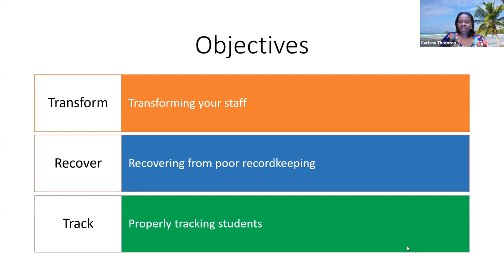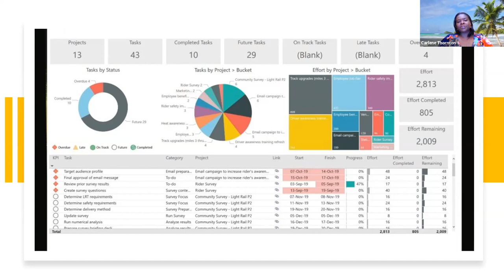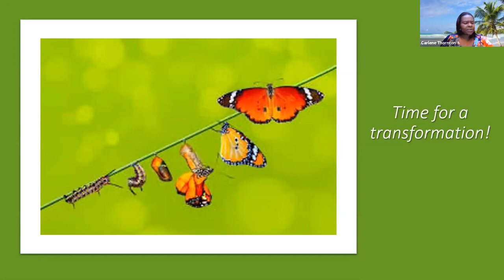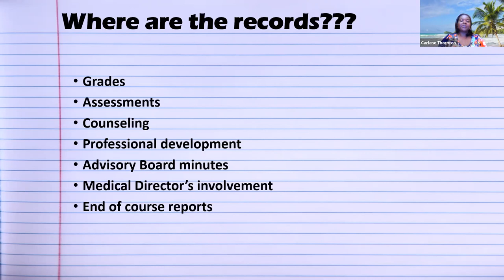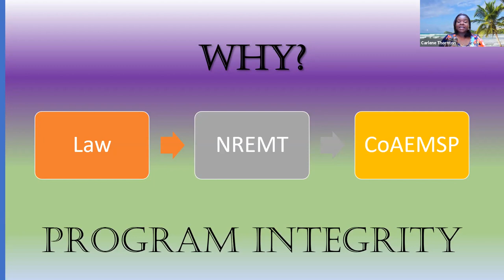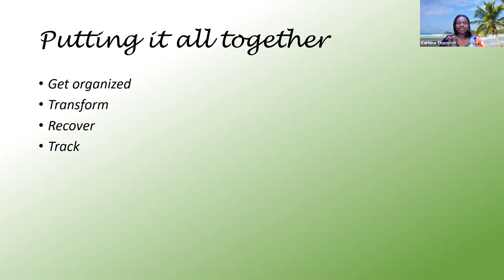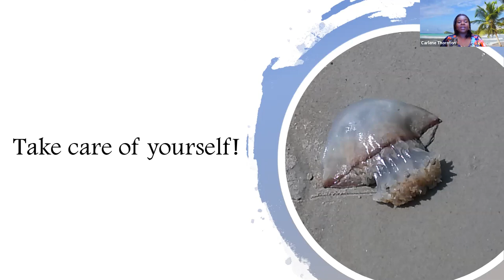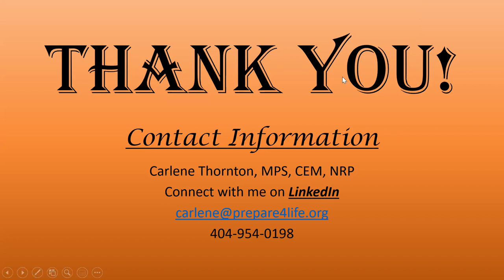Whoa, I Inherited a Mess!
This webinar was recorded live on October 9, 2020 by the National Association of EMS Educators and Carlene Thornton.

Description:
This webinar will cover techniques to help redirect a dysfunctional program with challenges by addressing common problems. As a leader, you are expected to obtain/maintain accreditation, support and encourage employees, and ensure students are receiving a quality education. How are you supposed to do that when employees are set in their ways & reluctant to change, student documentation and tracking forms are all over the place, and accreditation and state approval/reevaluations are coming soon? Relax – we will discuss methods to help you transform your program into a fine-tuned educational machine.